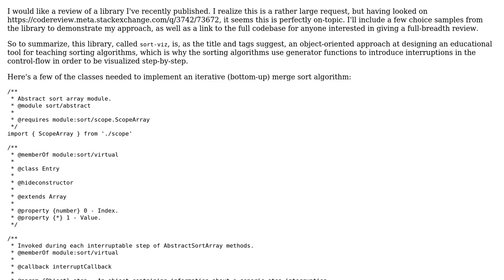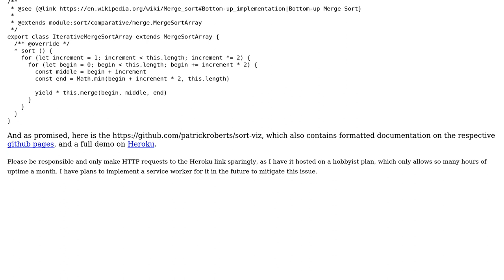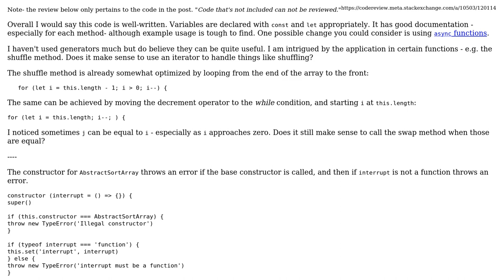Code Review: Object-Oriented Sorting Algorithms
With thanks & praise to God, and with thanks to the many people who have made this project possible! | Content (except music & images) licensed under CC BY-SA | Music | Images & others | With thanks to user SAM OnELA user Patrick Roberts and the Stack Exchange Network Trademarks are property of their respective owners. You are responsible for your own actions.